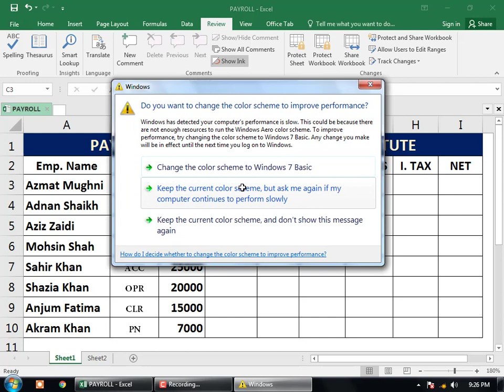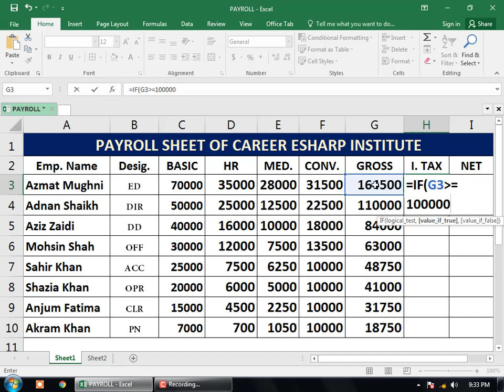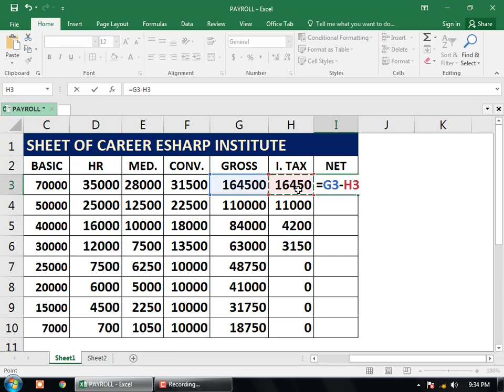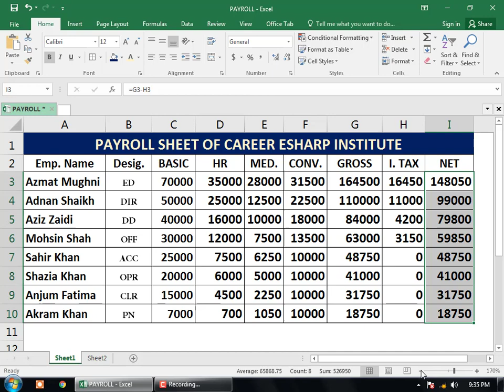MS Excel Nested IF Payroll By Sir Nadeem Shah (1.3)